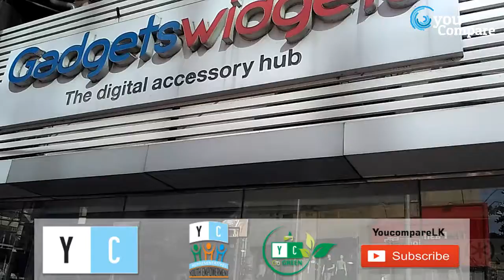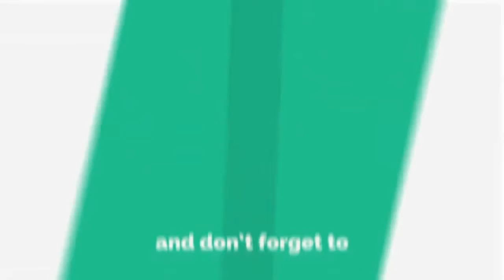Youcompare.lk - Gadgets Widgets (Retailer)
We are the ultimate gadget shop committed to offering the top tech gadgets for the digital generation! Adhering to Australian quality standards, we have the widest range of accessories from high quality HDMI cables, data connectors, tech cables, long lasting phone protectors and a host of others.

Address - 27/1
Vishaka Road Colombo
Sri Lanka
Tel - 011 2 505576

Discount - Remington(Shavers,Straighteners,Hair Dryers) - 35%
                   Philips(Headphones,ear phones) - 15%
                   Skull candy(Headphones,ear phones) - 10%
                   Dick Smith - 10%
                   Phone Covers - 50%
                  Jabra(Bluetooth Headset) - 15%
ONLY for youcompare Members .

Goal –
1. To be Sri Lanka's fist choice in education - Brand Building & Ethics.
2. All in one plat form - Technically robust and state of the art virtual platform to make best user experience.
3. Go Green - In relation to the above by revolutionizing the online learning experience, application processing and maintaining data base.
4. Financial assistance to the economy - Discount strategies (Vendors/Institutes) to benefit students and Parents.
5. Youth Empowerment – Special Student counseling programs and career development"

Our focus.